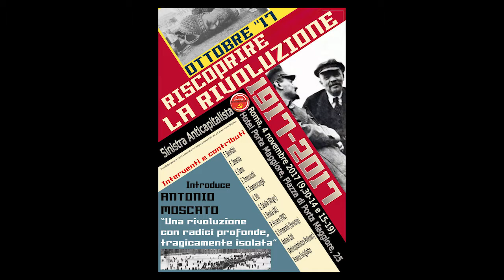06 Francesco Soverina